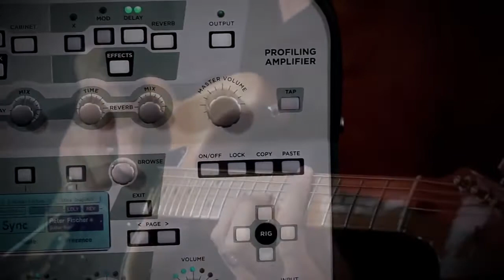Fabio Bonci Accademia Lizard Kemper Profiler